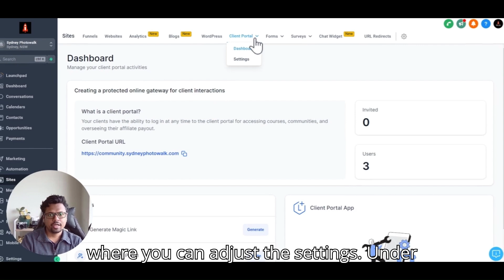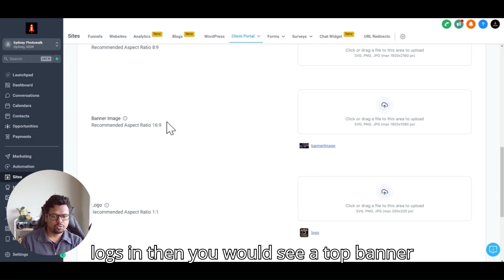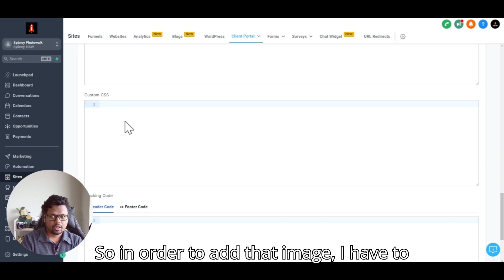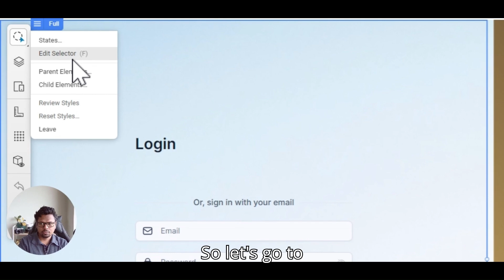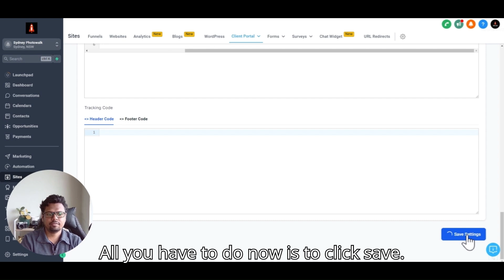How to create custom login page for your gohighlevel client portal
Do you want to create a custom login portal for your membership site, communities, course sites aka your goohighlevel client portal?!

It is easier than you think.

If you have distinct brand identity, it is pretty easy to update your brand colours under client portal to make it look on brand.

But if you want to bring some custom design elements and to make it stand out from the crowd, you'd need some custom css.

What if you are no CSS expert? Worry not. There are free tools that works visually and as easy as click and edit a page.

Once you install that, you'd be able to edit the page as you want and export the CSS code that is responsible for that change. All you have to do now is copy and paste the css code at the right place.

So here is a step by step guide to create a custom login page for your gohighlevel client portal.

Here is the code I've used

/* Screen */
.page .n-config-provider .h-screen {

Get certified in GoHighLevel Here. If you join using my link below, I will give you 5 hours of free training